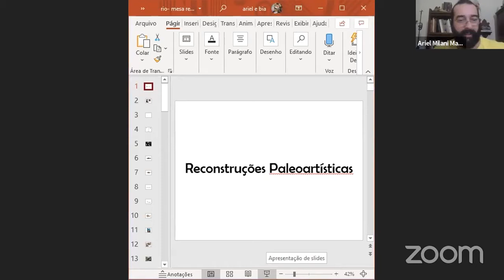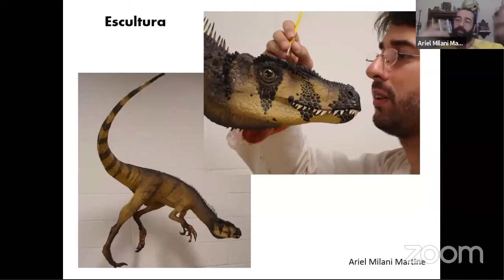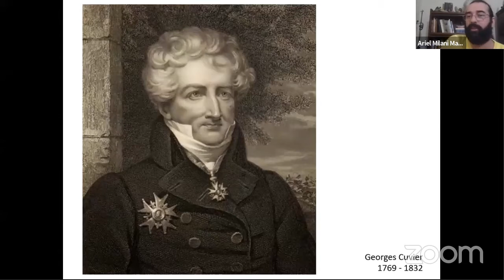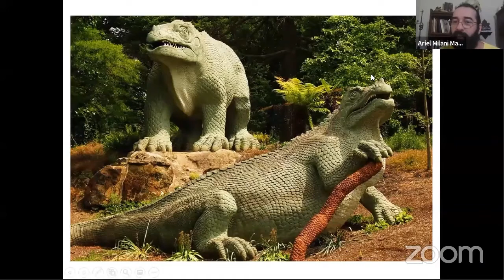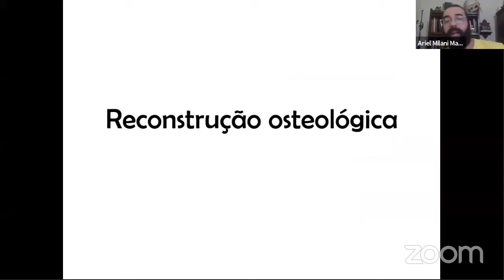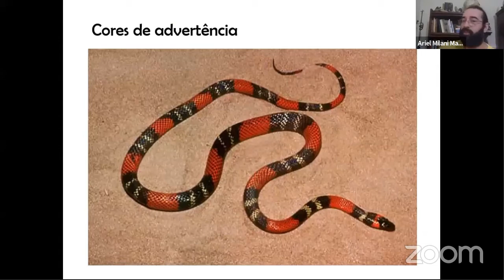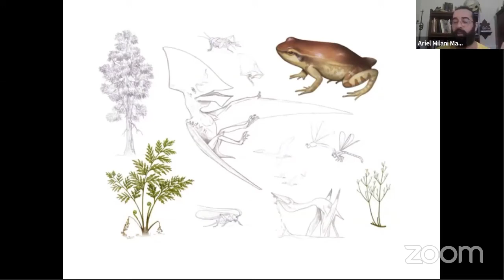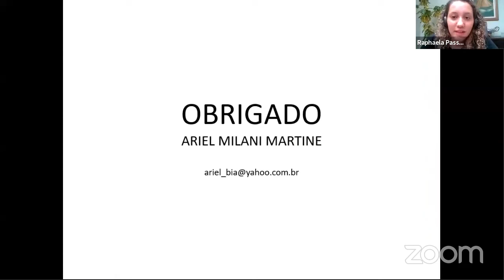Palestra #7 - Paleoarte: reconstruindo cenários do passado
Palestra apresentada no segundo dia da XII SeBiVix, compondo a segunda parte do evento, o Hoje.

Título: Paleoarte: reconstruindo cenários do passado;
Palestrante: Dr. Ariel Milani Martine;
Apresentadora do evento: Raphaela Passigatti.